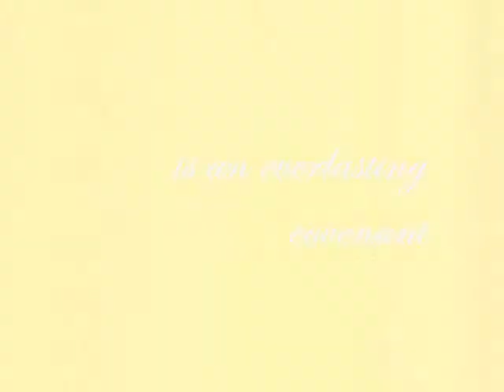Superstar-Carpenters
Superstar by Carpenters, A romantic music video made by me---Juan

Carpenters were a vocal and instrumental duo, consisting of siblings Karen and Richard Carpenter. The Carpenters were the #1 selling American music acts of the 1970s.

"Superstar" written by Delaney Bramlett and Leon Russell became another Carpenters classic, and is acclaimed for Karen's "haunting" vocals on the song. Richard modified the original lyric of "And I can hardly wait to sleep with you again," to "And I can hardly wait to BE with you again." It is usually described as being "poignant". It, too, peaked at #2 on the Billboard Hot 100. Their eponymous album, entitled Carpenters was released in 1971. It became one of their best-selling albums, having earned RIAA certification for platinum four times. It won a Grammy Award for Carpenters, as well as three nominations.

THE WEDDING:
Odysseus and Penelopes nuptials and happy life started to be ruined when Calypsos scent of seduction made Odysseus leave her own loving wife. Calypso destroys the peaceful relationship of Odysseus and Penelope. Calypso has done everything to make Odysseus her possession.